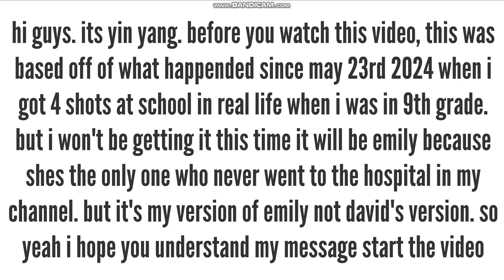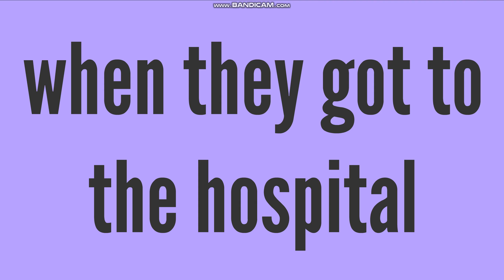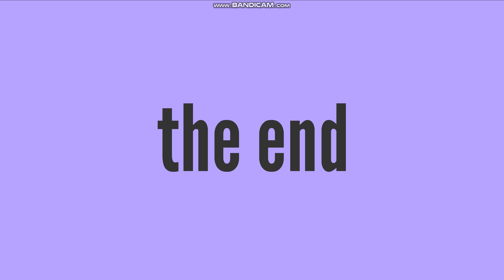Emily's flu shot (creepy pasta calming video)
since it's been a while since i made creepy pasta calming videos i decided to make another one cuz of that sorry for the long wait and sorry about the mistakes you see lol

some lines and clips are inspired by @CalmingKittenMultiverse

plot: emily is due for a flu shot at the hospital because she's the only one who didn't get a shot or a blood draw but she's uneasy and nervous about it but slenderman is here for her

for @DavidWallTheVyonder2025 @SchoolBusFan2009 @terrybuggsthevyonder1427 @RKGTheLucarioFanGirl2025/@RKGSecondChannel2024 @CassieMonte2020 @graziellathelovelygachatuber and @CircusGirlFan13